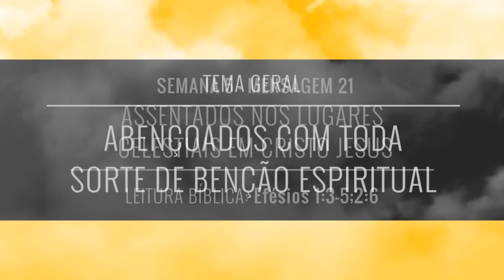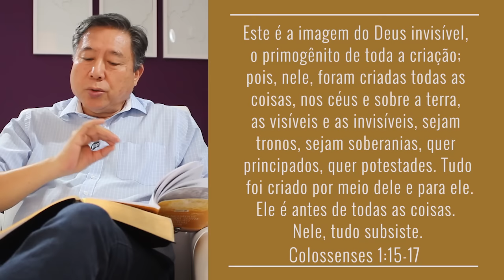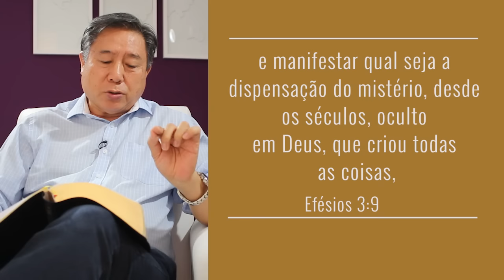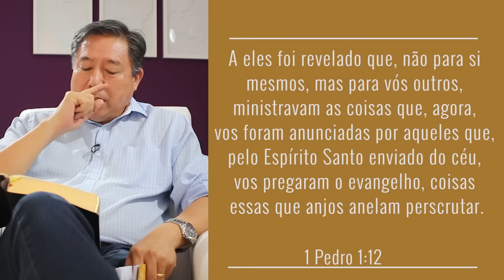Alimento Diário Colossenses - Tutorial Mensagem 21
EFÉSIOS - O MISTÉRIO DE CRISTO: A IGREJA

Volume 3: Abençoados com toda sorte de benção espiritual.
Mensagem 21: Assentados nos lugares celestiais em Cristo Jesus.
Leitura: Efésios 1:3-5;2:6.

O Tutorial das mensagens do alimento diário visa servir de guia para os que querem desenvolver o ministério da palavra. Com o fim de extrair vida e o verdadeiro encargo de cada mensagem. Bom Proveito!